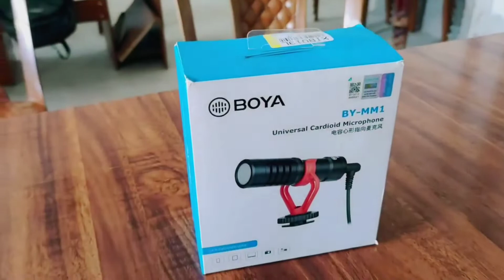কম টাকায় স্বপ্নপূরণ | New Vlog Setup 💥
অবশেষে আমার অসম্পূর্ণ ইচ্ছা টা পূরণ হল, আমার Vlogging জন্য ভালো কোন Setup ছিল না,  আজ মোটামুটি Setup বানাতে পেরেছি, আমার Setup মধ্যে কী কী আছে আজকের ভিডিও তে সমস্ত কিছু দেখাবো এবং সেই জিনিস গুলোর দাম কত, কোথায় কিনতে পারবেন সমস্ত কিছুর Link দিয়ে দিলাম।

আমার স্বপ্ন পূরণ হল | Low budget Vlogging Setup | Vlog Video Setup With Mobile Phone in Bengali

আমার মতো যারা মোবাইল দিয়ে Vlog বানাছেন তাদের জন্য এই Set-up ভিডিও অনেক কম খরচের মধ্যে -

মোবাইল দিয়ে Vlogging করার কী কী সামগ্রী লাগে -

1. Smart Phone ( Good Camera হলে খুব ভালো, Wide Angle ক্যামেরা তে থাকলে তাহলে কোন কথা হবে না)

2. কথা ভালো শোনার জন্য Mic/ Microphone, আমি যেটা নিয়েছি Boya MM1

3. Mobile Tripod ( আমি যেটা নিয়েছি Octopus Mobile Tripod

4. Mobile Tripod Mount (আমি যেটা নিয়েছি Shopee HF -S700

আপনি কিনবেন কোথায় & Link :-

1. Smart Phones ( আপনার পছন্দ) আমি যেটা Use করি motumala fusion Plus

2. Mic/ Microphone (Boya MM1) -

3. Mobile Tripod( Octopus Mobile Tripod)

4. Mobile Tripod Mount (Shopee HF -S700)

কোন জিনিসটার কত দামঃ-

1. Motumala fusion Plus - 17499/- ( Bad Camera)

2. Mic/ Microphone (Boya MM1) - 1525/-

3. Mobile Tripod( Octopus Mobile Tripod) - 649/-

4. Mobile Tripod Mount (Shopee HF -S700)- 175/-

আমার সাথে বন্ধু হতে পারেনঃ-